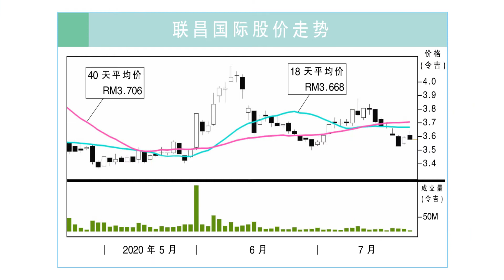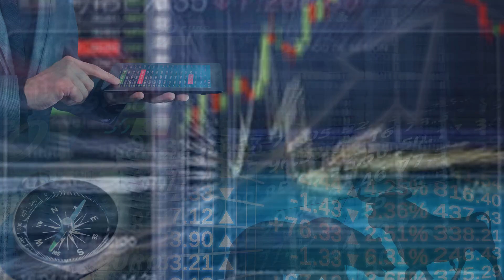【行家论股】联昌国际 泰国业务拨备看涨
目标价虽诱人，但因资产素质大幅转弱，未来拨备潜在走高，加上联昌国际是唯一将法定储备率归零的银行，这一点让行家很不放心。